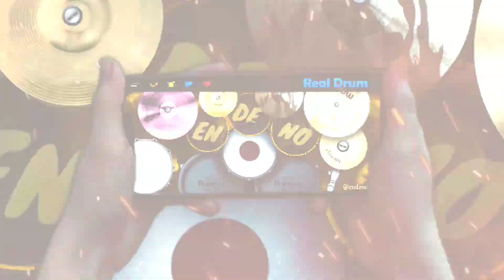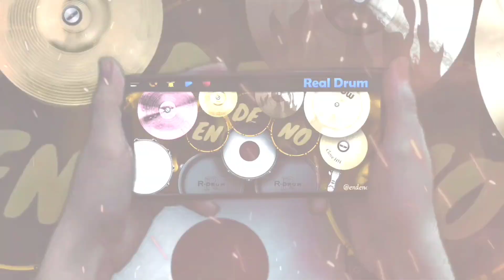REAL DRUM / NONGKRONG DI WIFI CORNER SAMBIL RECORD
Hallo
Real drum lagi, terlambat upload, kita gas terus pakai versi double pedal.
real drum kali ini kita coba buat instrumen sendiri menirukan :
NTRL : Cinta gila

Ingat ! ini hanya game play real drum,
jangan dibandingkan sama drummer aslinya bro hehehe,
tetap support supaya channel ini bisa berkembang
enjooooooy !

Real Drum : @endeno.l.r
guitar : @mannuell_ramzy
bass : @tommy_januar

SEMOGA TERHIBUR ..

salam drummer palsu.

Channel Youtube Alm. Eli Lomi Rihi , akan diganti nama dengan channel ini, Konten-Konten sebelum ini tidak akan di Hapus.
Selengkapnya di Tentang Channel.